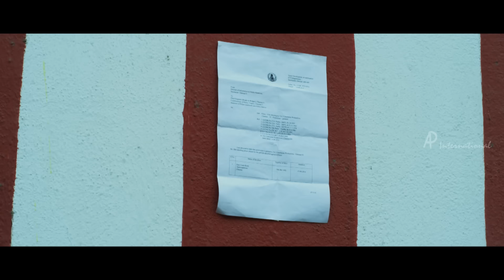Ka Ka Ka Po Tamil movie Scenes | Title Credits | Sakshi and Keshavan intro | P S Vijay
Ka Ka Ka Po Tamil movie features Sakshi Agarwal and Keshavan. Directed by P S Vijay, produced by Selvi Shankar, A Satish and music by Dhina, Hamara CV. Ka Ka Ka Po movie also features Nirosha, Karunas, Srinivasan, Singam Puli, M. S. Bhaskar, Mayilsamy,Robo Shankar among others.

The film revolves around a central character, and explores the nuances of a first and the conflicts in a marital relationship.

Star Cast: Sakshi Agarwal,Keshavan, Nirosha, Karunas, Srinivasan, Singam Puli, M. S. Bhaskar, Mayilsamy,Robo Shankar
Directed by: P S Vijay
Produced by: Selvi Shankar, A Satish
Cinematography: Iqbal
Edited by: Pirabakar
Release Date:  July 08 2016